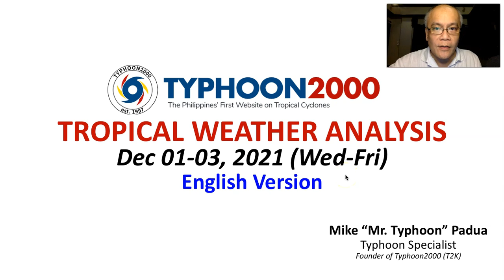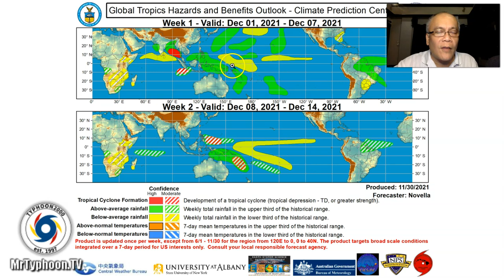Typhoon Nyatoh Starts To Recurve, Will No Longer Enter PAR…NE Monsoon Affecting Luzon.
Mr. Typhoon's English Update: Dec 01-03, 2021 (Wed-Fri)

Nyatoh intensifies into a Typhoon, may no longer enter PAR…recurvature starts to manifiest. Meanwhile, a Cool Surge of the Northeast Monsoon (Amihan) spreads across Luzon. To find out more, check out our T2K Tropical Weather Analysis recorded at 10:00 PM Manila Time (14:00 GMT) by Mike “Mr. Typhoon” Padua, Typhoon Specialist of Typhoon2000.com.